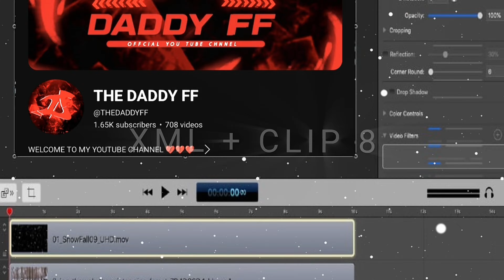TOP 10 BEST XML + CLIPS | FREE FIRE CLIPS PACK 💫 | FREE FIRE EMOTE PACK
TOP 10 BEST XML + CLIPS | FREE FIRE CLIPS PACK 💫 | FREE FIRE EMOTE PACK | TOP 10 EMOTE CLIPS  @THEDADDYFF

📌 Edit by :- @THEDADDYFF

📍NOTICE

only.

⦁ 💻 Created By :- THE DADDY FF

⦁ ⚙️ Application Used For Editing :-
1 - ALIGHT
3 - CAPCUT
3 - VSCO

⦁ ⚙️ Application Used For Thumbnail:-

4 - PS CC
5 - PicsArt
6 - LIGHTROOM

Daily Work :- ( YouTube & Study )

▪️Top YouTube Search  🔼

ff xml
xml ff
ff edit xml
the nb ff
xml + clip ff
ff clip
xml clip
free fire xml
Xml
Xml + clip
ff edit
xml clip ff
ff xml and clip
ff edit xml + clip
ff xml + clip + cc
ff trend
xml+clip
CC xml
xml free fire
ff new xml
ff xml clip
xml+clip ff
free fire xml + clip
clip ff
infinity x jab tak
ff cc xml
ff new trend
new ff xml
daku xml
ff edit clip
ff xml + clip
ff cc
new trend xml
ff clips for editing
ff trend xml
ff new trend xml
ff clip for edit
cc ff
new lobby cc xml
ff clip xml
free fire emote clip
free fire edit xmlff xml file
ff xml+clip
ff duo xml
ff profile edit xml
free fire edit video
Xml cc
duo trend ff
duo xml
new trend ff
CC Xml ff
new xml
free fire new xml
ff clips
ff emote clip
ff editz
new xml ff
ff xml edit
ff alight motionhip hop rtn
xml file alight motion
ff xml video
free fire clips for editing
free fire xml video
duo trend xml
free fire xml file
trend ff
free fire clip + xml
ff edit video
new trend xml ff
ff
ff duo edit xml
xml file free fire
clip free fire
ff video xml
ff xml status
emote clip
freefire xml
jadugar xml
new lobby ccfree fire profile edit xml
free fire short video
free fire velocity edit
jadugar xml file
new trend
new trend edit
clips ff
ff editing video
ff new edit
ff video editing
ff xml clips
free fire lobby edit
free fire new trend
free fire video editing
glow cc
illegal moon
xml + clip free fire
alight motion video editing free fire
alight motion xml
basti ki hasti ff edit
cc alight motion fffree fire emote clips for editing
Xml file
bazigar xml
capcut video editing free fire
emote clip ff
ff duo trend
free fire cc
free fire edit
under the influence xml
daku xml file
edit ff
ff new event
ff squad edit xml
free fire emote clip pack
top 5 clip free fire
duo ff edit xml
Xml + clip ff new
Xml free fire alight motion
best cc alight motion
ff trending shorts
ff shorts edit
free fire status
new xml trend
xml video ff
ff cc alight motion
ff clip pack
ff velocity edit
free fire duo xml
free fire edit xml + clip
free fire new event
free fire trend
ff edit xml + clip + cc
ff profile xml
free fire alight motion xml
glow cc xml
clip for edit ff
edit xml
ff shorts
ff squad xmlcc alight motion free fire
duo trend xml + clip
free fire xml alight motion
xml free fire edit
beat xml
ff lobby edit
tu aake dekh le xml
new ff trend xml
top 5 emotes clip pack
trend xml
Xml edit
cc xml alight motion
xml file alight motion ff
12 ladke xml
alokik gamer
free fire cc alight motion preset
free fire clips
best cc xml
Xml video
ff clip and xml
capcut editing
CCXml
daku edit xml
duo trend
ff clip download
ff dress change video editing
ff edit clip+ xml
ff lobby edit xml
ff new trend xml and clip
ff trend edit
free fire emote vide0 editing
free fire event today
free fire profile edit
free fire trend short
free fire video editing xml file
free fire video status
free fire xml cc
glitch file for free fire
logo plp ff
maan meri jaan xml
mc stanff clip video
ff edit alight motion
ff edit tutorial
ff sad xml
ff short edit
ff short video edit
free fire capcut video editing
free fire squad xml
free fire video edit
glow xml
hip hop rtn cc
new cc alight motion xml
new cc xml
new event free fire
new ff trend
tik ff
top 5 free fire emote clip
xml alight motion
xml alight motion ff
xml effect alight motion
xml video free fireff edits
free fire cc xml
free fire editing
free fire emote clips
lobby cc xml
na na na xml
new cc alight motion
new trending xml
xml effect
cc for ff
cc for ff edit
cc pack
clip for edit